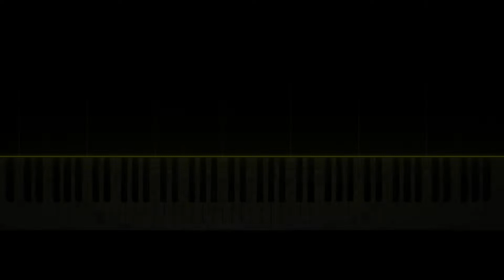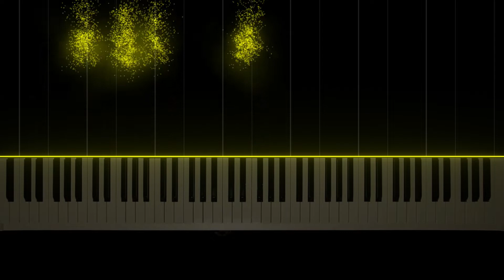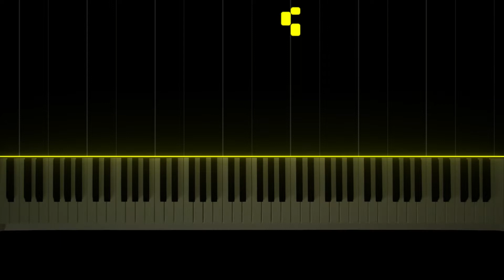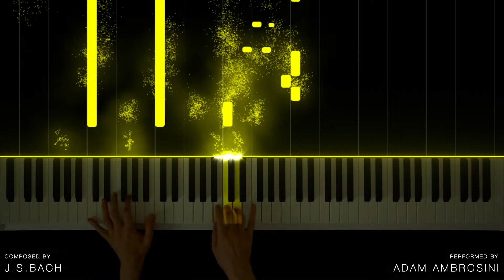Bach: Prelude & Fugue in C Minor, BWV 847 | Classical Piano in A415 w/ Sheet Music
This is one of my favorite Prelude & Fugue by J.S.Bach and every time I play these 2 compositions, I wish I wrote them! XD

Here I reworked on the first video which was my first one in Synthesia style and I merged them in 1 video as every Prelude should be played together with its Fugue.

00:00   Intro
00:05   Prelude in C Minor, BWV 847
02:01   Fugue in C Minor, BWV 847
03:42   Outro

Adam  :-)

Played, Recorded, Mixed and Mastered by Adam Ambrosini

Video effects and editing by Adam Ambrosini

Cover Picture by Adam Ambrosini